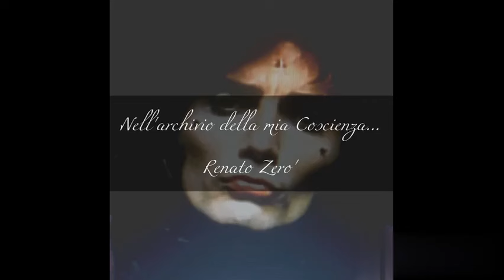Renato Zero - Nell'archivio della mia Coscienza (No Mamma No 1973)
Renato Zero, pseudonimo di Renato Fiacchini (Roma, 30 settembre 1950), è un cantautore, showman, ballerino, attore e produttore discografico italiano. Considerato un vero e proprio "cantattore" e chansonnier dalle grandi capacità istrioniche, provocatrici e trascinatorie, nel corso della sua lunga carriera ha pubblicato 41 album, di cui 29 in studio, 7 live e 5 raccolte ufficiali. Ha scritto complessivamente più di cinquecento canzoni (di cui molte a oggi sono inedite), affrontando tematiche disparate, oltre che numerosi testi e musiche per altri interpreti. È uno dei cantautori italiani più apprezzati, popolari e di maggior successo. Con quasi 50 milioni di dischi venduti è tra gli artisti italiani che hanno venduto il maggior numero di dischi ed è l'unico ad aver raggiunto il primo posto nelle classifiche italiane ufficiali di vendita in cinque decenni consecutivi.

Nell'archivio della mia Coscienza  (No Mamma No)
Poi un pensiero si fa strada
Nella mente mia annebbiata
Non si può più rimandare
Vengo aspettami realtà
Fra un minuto sono la
Nell'archivio della mia coscienza
Mille schede, date, nomi
E sentenze ormai scadute
Tutte ormai da rivedere
C'è del giallo, della muffa
Un profumo di rimorsi
Ragnatele di opere buone
Le occasioni già perdute
Mille amori consumati
Chiusi a chiave in un cassetto
Nell'archivio della mia coscienz
C'è un veliero impolverato
Che da piccolo chiamavo
Con il nome di speranza
C'è una foto in cui sorrido
Dove un tarlo ha fatto il nido
Io mi riconosco appena
Poi, mi trovo fra le dita
Una pagina sbiadita
Un'antica primavera
Torna a un tratto
Il buio pesto
Ora so
Non mi conosco
Io mi sono perso altrove
Nei sorrisi di cartone
Nella macchine a gettoni
In un Dio fatto di stracci
Non è un sogno ed ho paura
Cerco in me una via d'uscita
Finalmente sono fuori